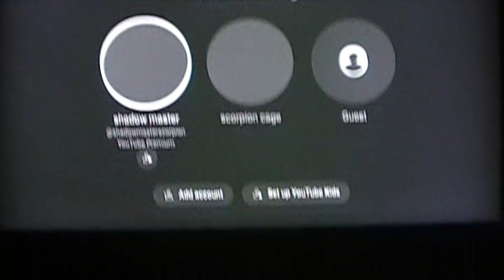Very hot day and possums caught on camera last night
hello ladies and gentlemen today was a really warm one and yeah it went to 23degrees today but that is beautiful to my country because it is Australia my home and the land of the down under but it is very popular in each state because the cities what I have in Australia is big not small I am proud of my country and I am proud I am a Aussie but tonight I am doing another Night Vision video for the tomorrow episode plus I fixed and restarted the Dying Light series1 someone keeps moving my camera stand to the wrong place now I have to start all over again to make you guys happy sorry for the news guys but I'll get in to it tomorrow morning so I'll keep you updated what's happening so I'll see you guys tomorrow because I am going to spot bearded Dragons tomorrow in the wild so stay tune for that.

video taken : Wednesday 6th December 2023
                       6:47am to 15:23pm
                       06/12/2023